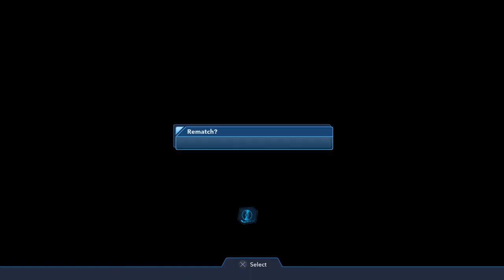Top 10 Ultron Disney Infinity Marvel Gameplay Videos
Here is a compilation of Our Top 10 Ultron Disney Infinity Videos Gameplay with Owen and Liam. We have some more Toy Box Fun and Marvel Battlegrounds action and check out what funny things we can do with all the amazing Disney Infinity characters and Play Sets! We love playing in Ultron Disney Infinity gameplay with all the Disney Infinity 3.0 gameplay characters in the Toy Box.  So join us as we play through our Top 10 Disney Infinity 3.0 Ultron gameplay videos with the videos that are the most popular with you guys! We check out all kinds of cool characters and some of our favourite Disney Infinity figures like Spiderman, Black Suit Spiderman, Hulkbuster, Iron Man, Black Panther, and many more Marvel characters. We also check out Disney Infinity Ultron in Marvel Battlegrounds and see him battle against the Avengers and Marvel villains!

We love building cool stuff in the Disney Infinity 3.0 Toy Box gameplay and have so much fun seeing all the different characters playing and fighting together. We would love to hear from you to see what characters you like to play with in the Disney Infinity 3.0 Toy Box! We hope you enjoy our Our Top 10 Ultron Disney Infinity Videos, Owen and Liam had a lot of fun gaming and playing in these. Let us know who your favourite Disney Infinity 3.0 character is and what cool things you have built in the Disney Infinity Toy Box! Also let us know what you want us to build next in Disney Infinity 3.0 Ultron Toy Box Fun.

Disney Infinity is an action-adventure sandbox toys-to-life video game series developed by Avalanche Software. The setting of the series is a giant customizable universe of imagination, known as the Toy Box, populated with toy versions of iconic Disney, Pixar, Marvel and Star Wars characters.

Ultron is a robotic supervillain from Marvel Comics and Marvel's Avengers: Age of Ultron. He appears as a playable character in Disney Infinity: 3.0 Edition. Ultron will be able to summon droids and will magnetically draw enemies to him and then shoot them. For his long ranged attack, he will have a "wave of destruction".

* Marvel Battlegrounds
* We play on the PS4
* We film our videos with the Canon 80D

This is a family friendly channel where Owen and Liam like to unbox and review new toys, and play video games. We like to have fun and hope you enjoy our videos and adventures. Currently we are loving making videos about Disney Infinity 3.0 gameplay and unboxing and it's playsets like Marvel Battlegrounds, Toy Box Speedway and Star Wars. Right now we are playing a lot of Disney Infinity 3.0 Marvel Battlegrounds and love having versus fights with all the cool Marvel characters. We have also had a lot of fun doing Star Wars toy unboxing and Star Wars Battlefront gameplay videos. Come have some fun with us as we play games and also follow us with our family fun in our vlog.